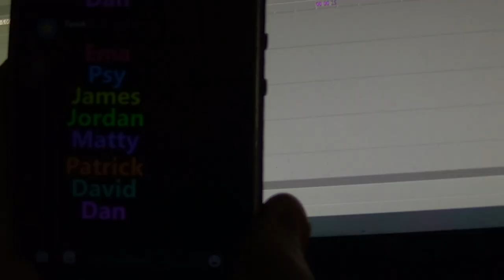colour is confusing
why are you like this

(I know this is to do with different monitors having different colour profiles but still)